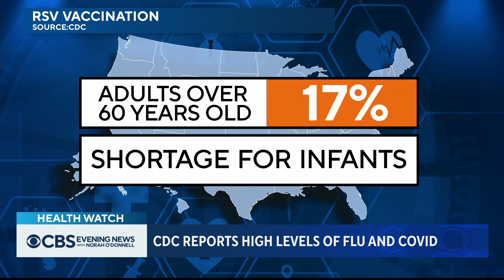Uptick in respiratory illnesses across the U.S.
Several states are reporting high levels of influenza this holiday season. While nationwide, less than half of children and adults have gotten the flu vaccine. Lilia Luciano has more.